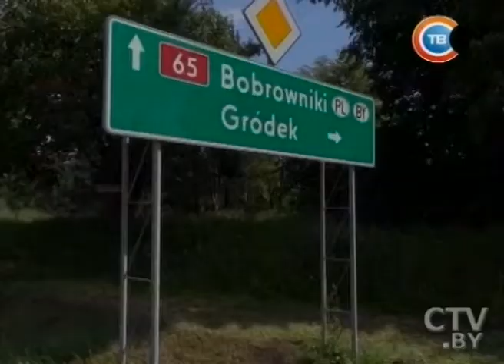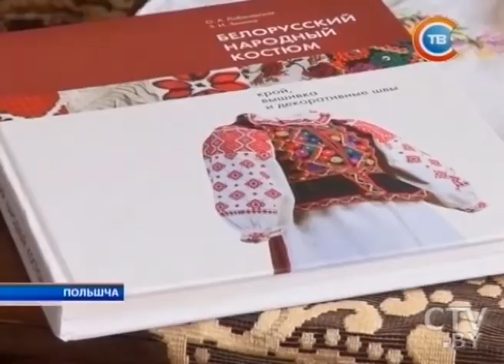Фестиваль этнических белорусов в Польше собрал более 30 коллективов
10 часов музыки нон-стоп: фестиваль этнических белорусов в Польше собрал более 30 коллективов